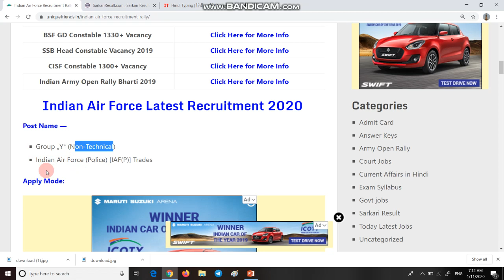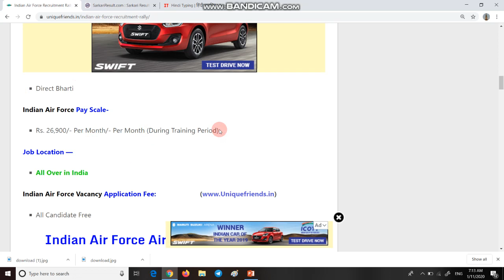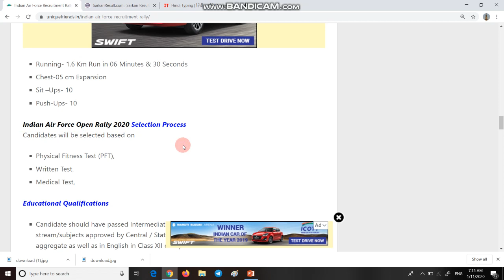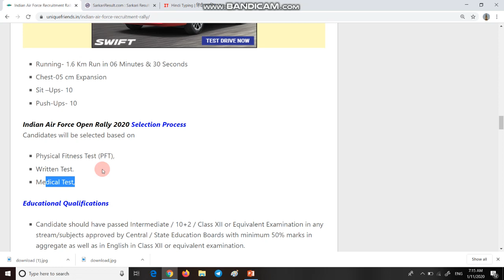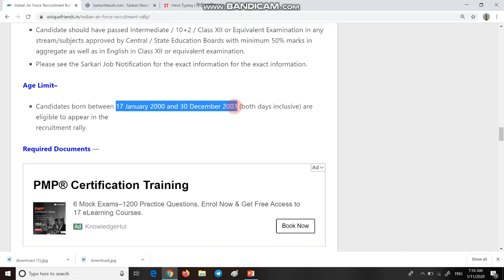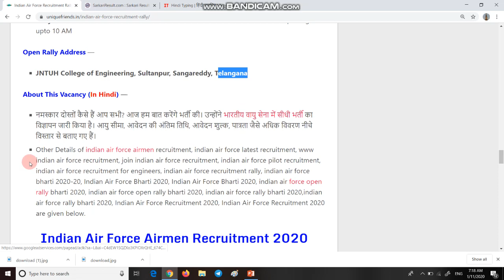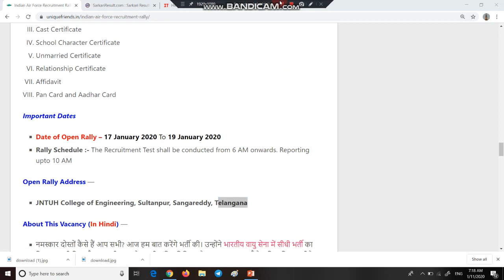INDIAN AIRFORCE OPEN RALLY RECRUITMENT 2020 | AIR FORCE OPEN BHARTI 2020 | GOVT JOB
1.  Hello dosto aaj ki is video me mai lekar aaya hu apke liye Indian Air Force ki bharti ke bare me details information.